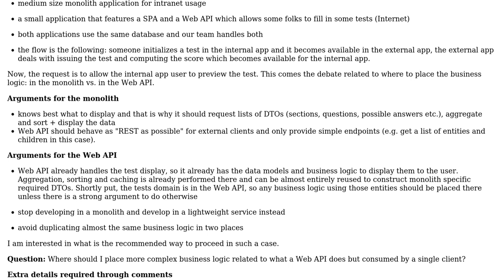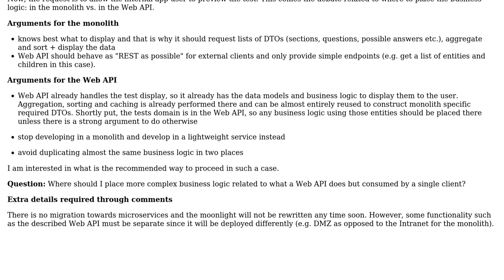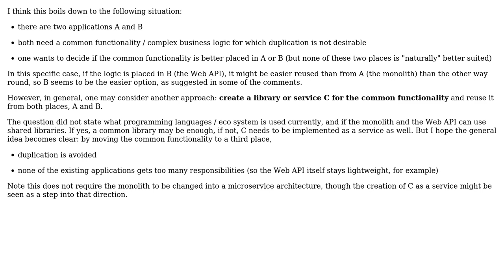Where should I place more complex business logic related to what a Web API does but consumed by...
Software Engineering: Where should I place more complex business logic related to what a Web API does but consumed by a single client?

With thanks & praise to God, and with thanks to the many people who have made this project possible! | Content (except music & images) licensed under CC BY-SA | Music | Images & others | With thanks to user Doc Brown user Alexei and the Stack Exchange Network Trademarks are property of their respective owners. You are responsible for your own actions.